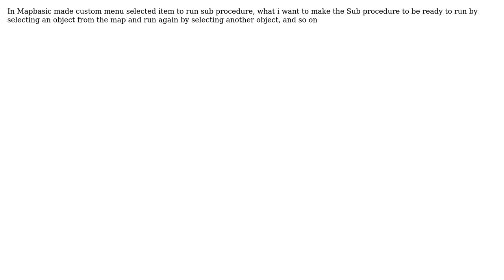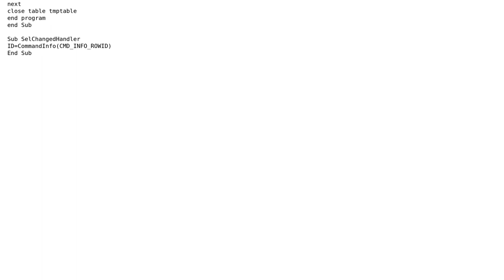GIS: Run the Sub procedure by selecting an object from the map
With thanks & praise to God, and with thanks to the many people who have made this project possible! You are responsible for your own actions.